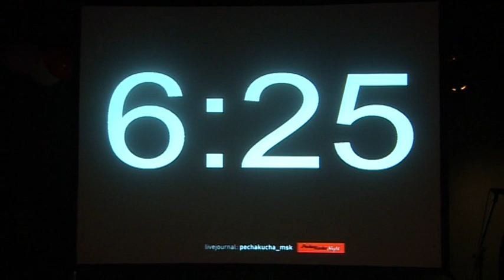Виктория Коршунова (обсуждение)